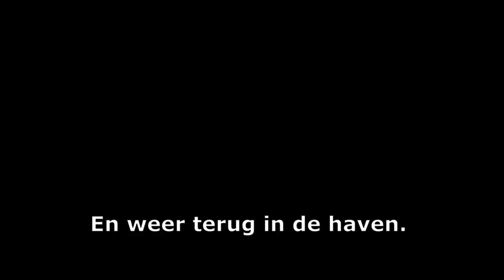Impressie Marieholm Evenement Hoorn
Het Marieholm evenement werd dit jaar in Hoorn gehouden. Hier werd gedurende 3 dagen wedstrijden gezeild in de wedstrijdkasse en tourklasse.
Gedurende het weekend waren de Marieholm IF, IF-e, 26 en 33 goed vertegenwoordigd. Buiten de wedstrijden was er ook 's avond vertier en gezelligheid.

Mocht je aanwezig zijn geweest en mogen jouw video's niet ontbreken op dit kanaal stuur mij een bericht via: sailingmarieholmIF @ gmail.com